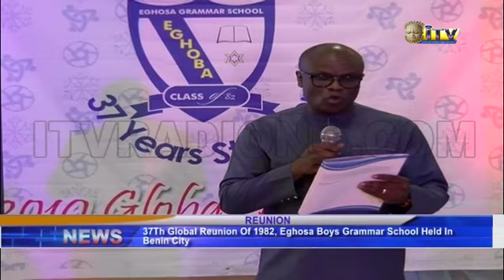37th global reunion of 1982, Eghosa boys Grammar school in Benin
Activities to mark the thirty-seventh graduation anniversary and Global reunion of the class of 1982 Old Boys Association of Eghosa Boys Grammar School, Benin City have climaxed with a dinner party.

Amenze Obarisiagbon who captured the highlights of the event has details.